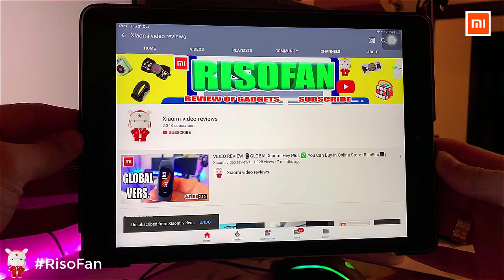Xiaomi Muggle HH6 wireless electric handheld mop.